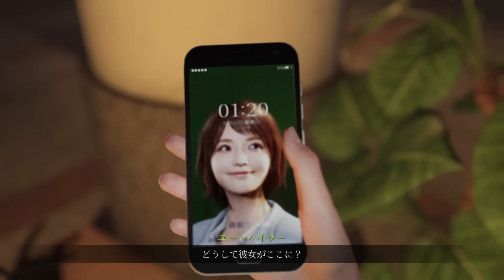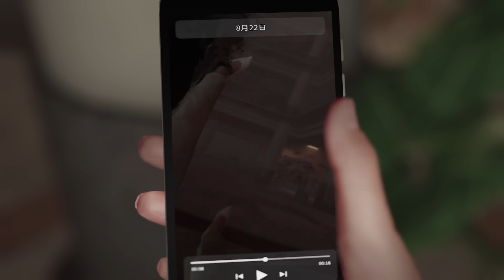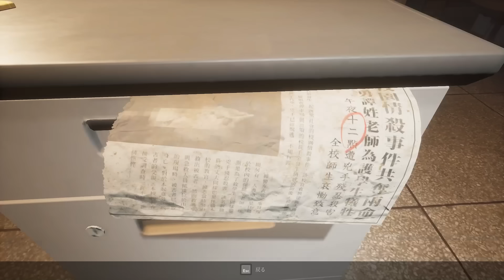#4【女鬼橋2 釈魂路】天井を這う首折れ女は花が好き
ストーリー
今回の舞台は十大学園怪談で有名な文華大学。多くの幽霊目撃談が語り継がれる大忍館で、「ホラーカーニバル」という新入生歓迎イベントが開催されます。映画研究会のメンバーは過去に起きた謎の校内殺人事件をモチーフに、ここでホラー映画を撮影しようとします。ところが深夜の撮影中に怪事件が……

同じころ、怪しいメールを受け取った記者が謎の失踪事件を調べるためにキャンパスを訪れます。過去の未解決事件は手がかりが次々とつながり、闇に葬られた巨大な陰謀が浮かび上がってきます。

出口を探し、幽霊棟から脱出する途中で、幽霊棟の背後に隠された驚くべき真相が明らかに……迫りくる影、巨大な危機。はたして最後まで生き延びることができるのは誰か？